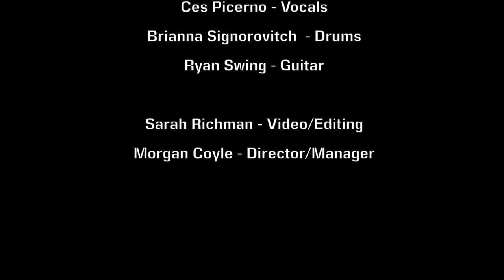Ces Picerno Acoustic Series | "Just Like a Pill" (Pink Cover)